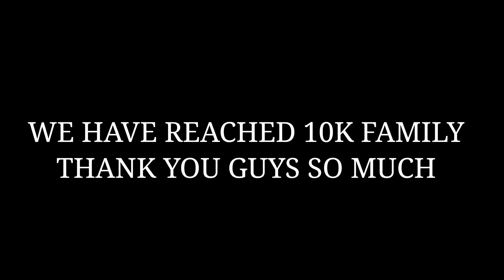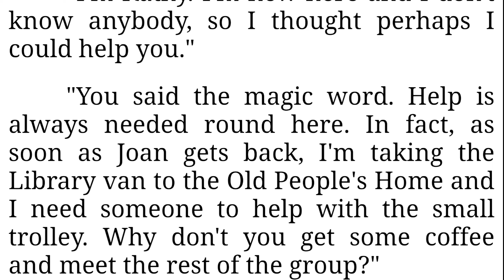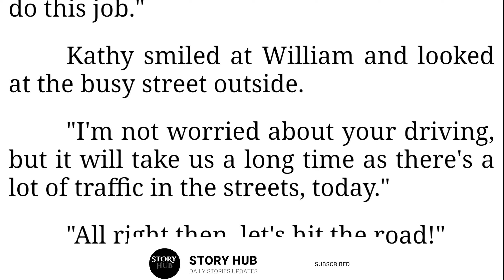The Helping Hand Club [CHAPTER 1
The helping hand story